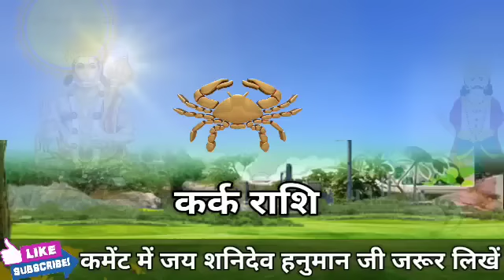कर्क राशि वालों 26 जुलाई 4:20 बजे सच्चाई जानकर आंखे नम हो जाएगी। Kark Rashi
कर्क राशि वालों 20 जुलाई 4:20 बजे सच्चाई जानकर आंखे नम हो जाएगी। Kark Rashi